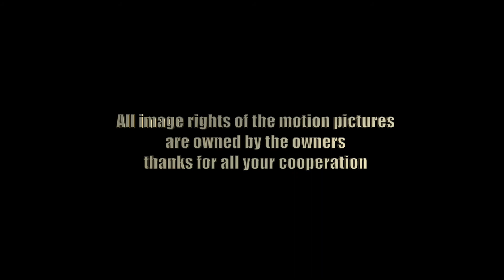" HELP " THE BEATLES * FROM TONNY VIEIRA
Help The Beatles ( cover ) performing live Cover Club
Editing & Vision by Tonny Vieira
may 2021 Amsterdam * The Netherlands